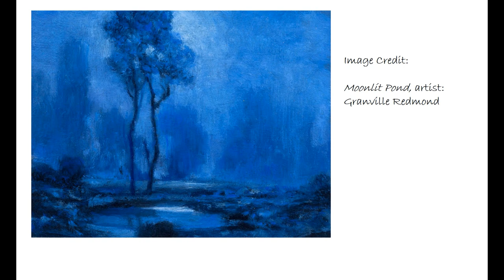12.2.19 - Season of Samhain - Abandoned Dreams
For after consideration of Dreaming in the Season of Samhain when we find ourselves mourning either our y inability to dream or our sadness regarding dreams that vanished in the mist.

Image Credit:  Moonlit Pond, artist: Granville Redmond

If you would like to check out the offerings I am making as Tier subscriptions for Season of the Seeker and Season of the Dedicant Patrons, you’ll find information via the link below. We are building a lovely Greystone Path community of Patrons (my love to all who have joined us !)